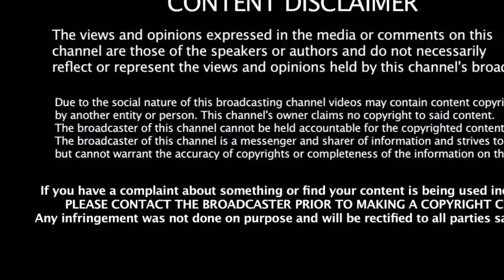அமைச்சர் இப்படி பேசலாமா அசிங்கப்பட்ட அதிமுக | Sellur Raju | ADMK